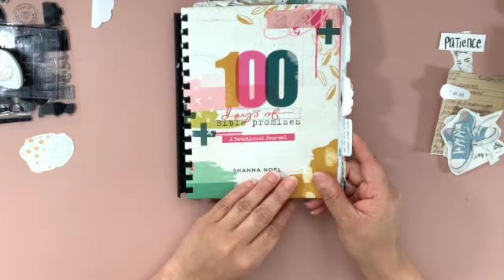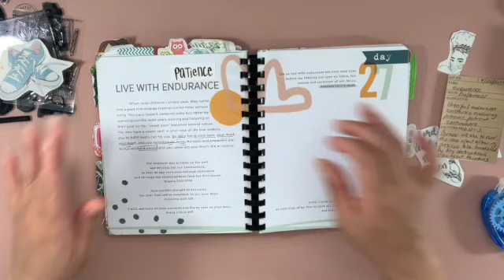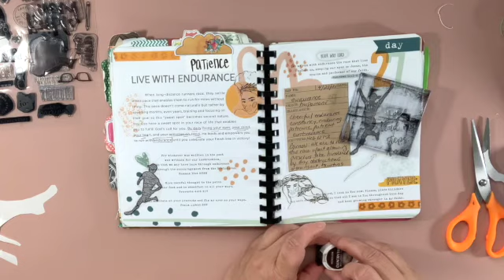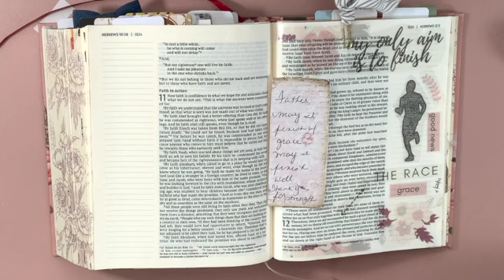100 Days Collab!! Video with Samantha & Judith: Day 27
Please join Samantha, Judith and me as we all journal in 100 Days of Promises by Shanna Noel.

My Shop Codes:

PrintPraysSlay.com: SHERRY15
VinVonAly.com: SHERRY20
Etsy Shops:
PraisenadPray:SHERRY20
BeautifulGoodNews: BeautifulGoodNews
SHERRY20